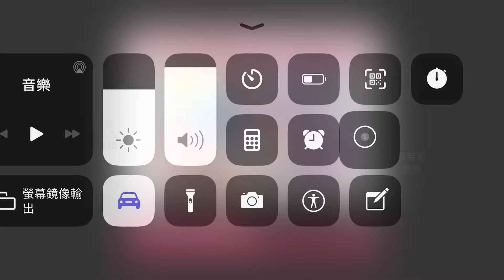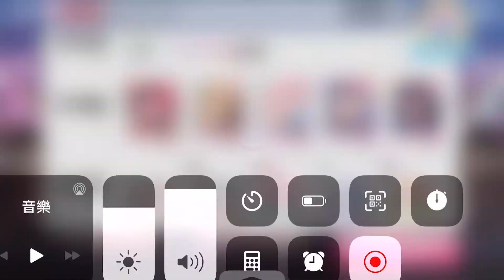[EXPERT] Q＆A リサイタル！ / バンドリ！BanG Dream！